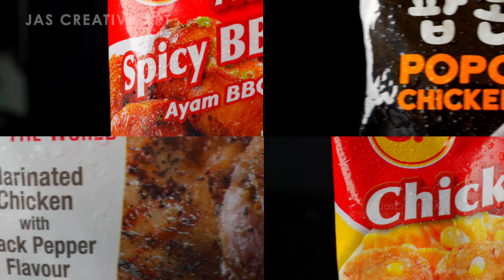30sec Commercial | CP Food Malaysia | Product Video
Video Production by JasCreativeArt​​
for CPMalaysia

👉🏻 Jas Creative Art
🔮 Bridging Business and Art

Malaysia Video Production Service:
Brand Video / Product Video / Corporate Video / Event Video / Social Media Ad Video / Short Film etc

Idea / planing / shooting / editing / script / voice over, A to Z.

Other Services:
1.Branding
2.Advertising & Graphic Design
3.Web Design
4. Photography
5. 3D Rendering